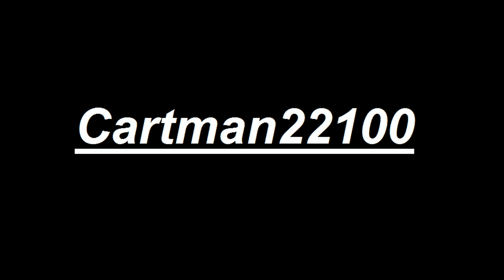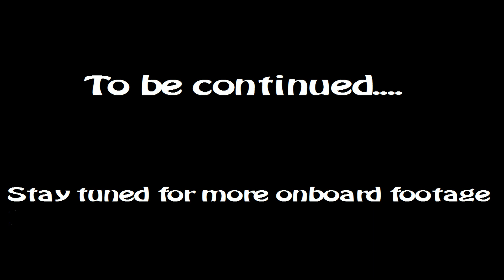(HD) Lamborghini LM002 - Lovely Sound & Crazy Backfire !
The owner is 65 years old and not the best camera man. Some scenes are not filmed very well.